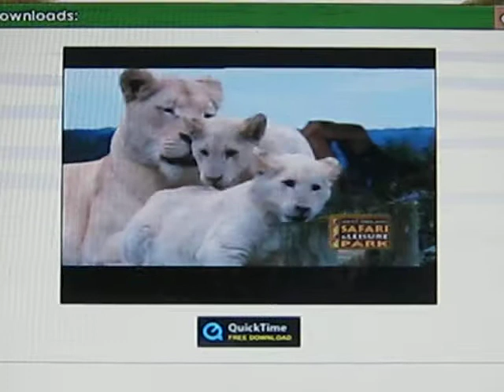Cheetah Plains at West Midland Safari Park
it was 6 years ago since the cheetahs arrived at WMSP